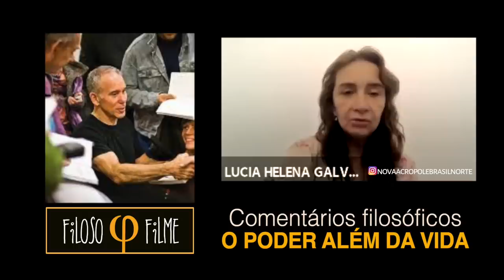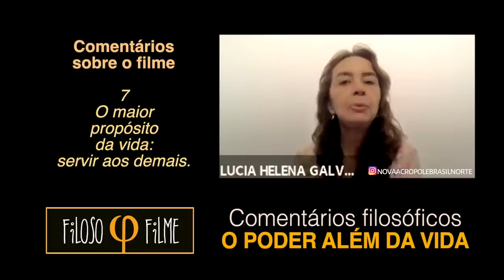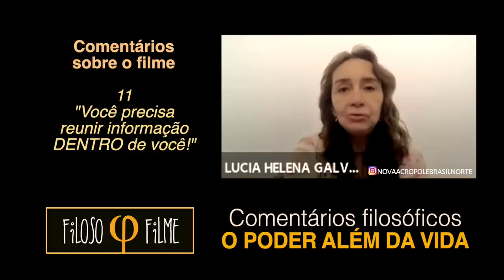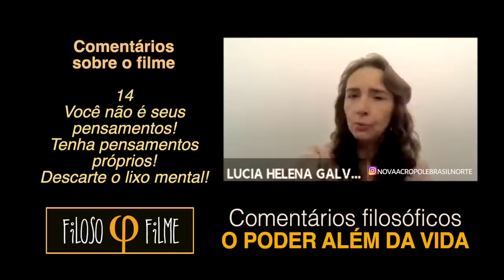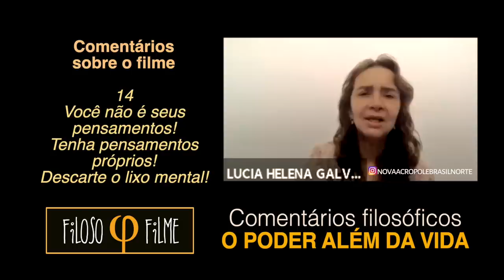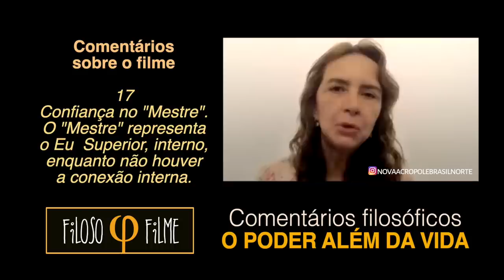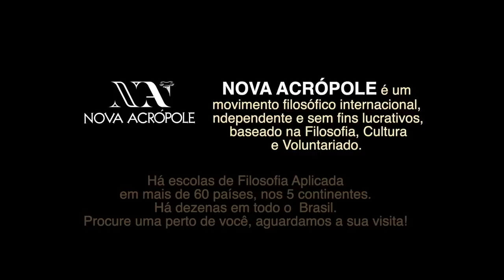O PODER ALÉM DA VIDA. Série FILOSOFILME - Comentários filosóficos Lúcia Helena Galvão, Nova Acrópole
Série FILOSOFILME: Quem aqui assistiu ao surpreendente filme O PODER ALÉM DA VIDA? Esse excelente filme com Scott Mechlowicz, Nick Nolte, Amy Smart? Muitas ideias para refletir e inúmeras lições de vida, certo?
ATENÇÃO: Contem "spoiler"!
A ideia desta série e instigar reflexões sobre bons filmes, para fazer valer mais ainda o prazer de apreciar o bom cinema.
A professora e voluntária de Nova Acrópole Lúcia Helena Galvão tece alguns comentários a partir reflexões sobre o filme, em uma conferência online ocorrida em 2021.
Se gostou, ajude a divulgar!!!